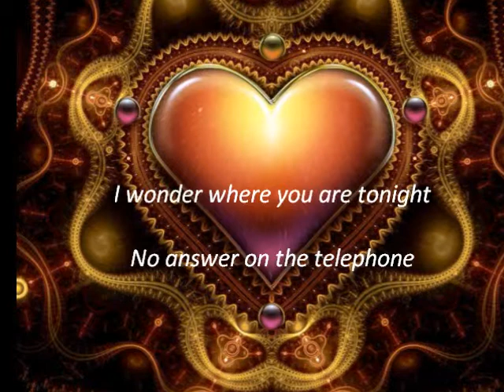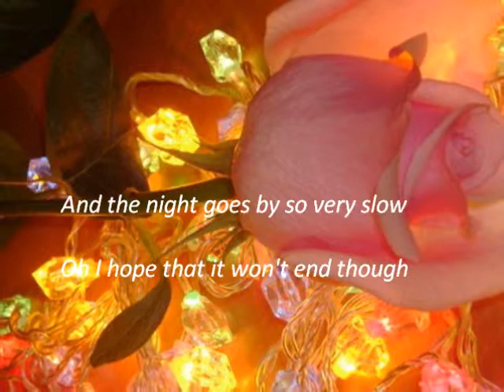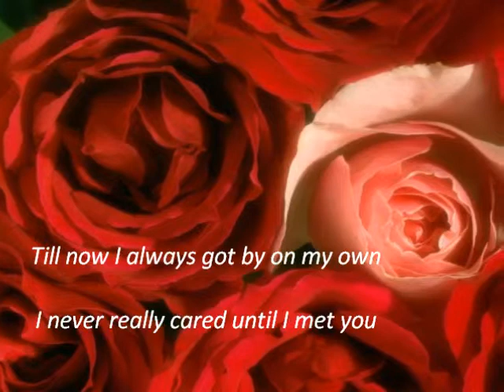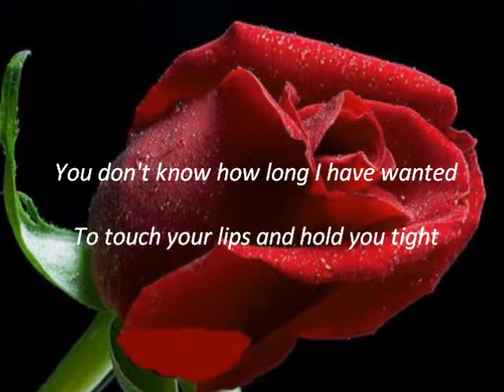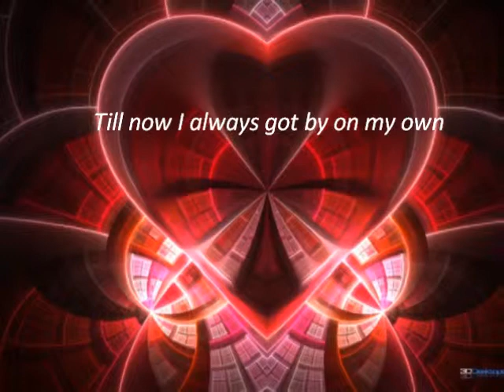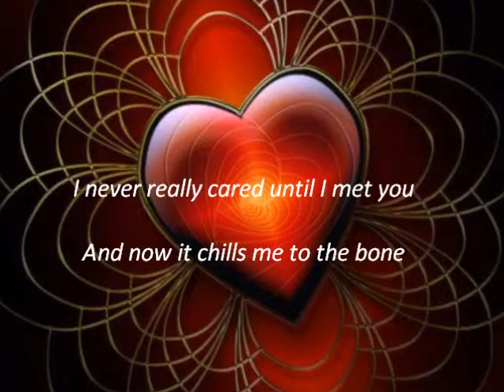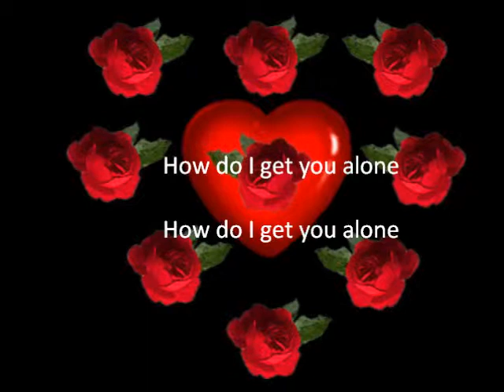Alone -Heart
lyrics